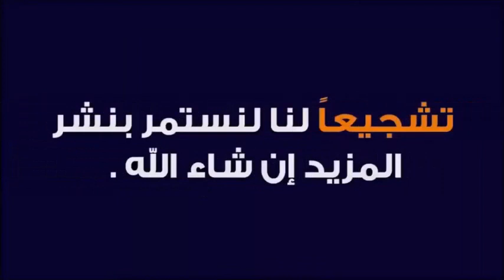مفتاح الفلاح و النجاح و تأهل المنتخب المغربي 🕌 الدكتور طيب كريبان 👉 دين و دنيا